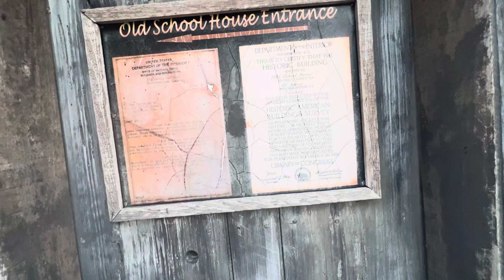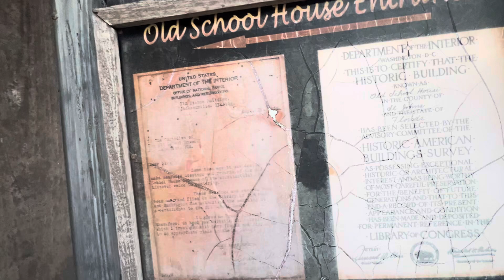The most old school in the new word America -crab